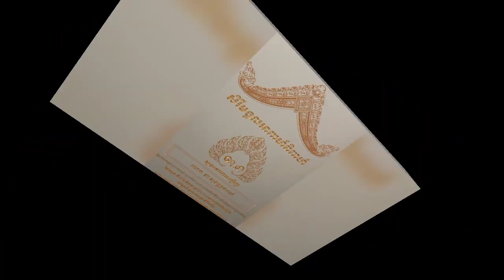ពិធីមង្គលការ ស្រីស្អាត យ៉ែម ស្រីពេជ្រ និង ពូណុយ ត្រៀមប្រព្រឹត្តនៅដើមខែក្រោយ តែសាច់ញាតិខ្លះថាទើបដឹង